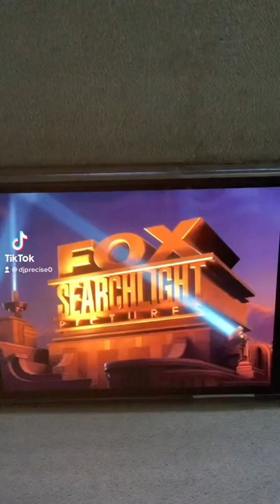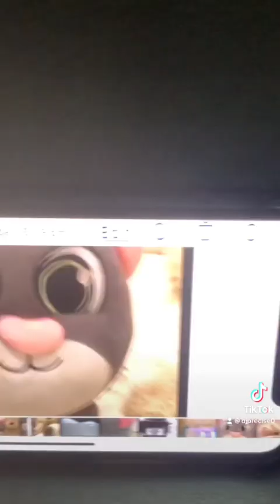Fox searchlight pictures, my talking, Tom friends, the movie trailer coming soon in October 1, 2013